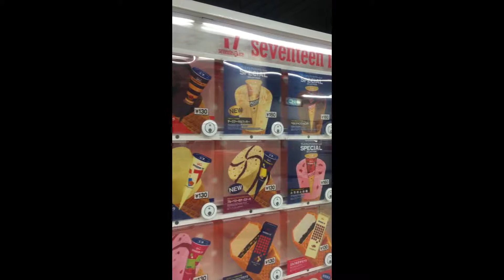ice cream vending machine japan 17 types 温度表示とスイカ付き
17 types of flavors ice cream vending machine there are choco kinds a lot
最近の自販機は温度が書いてあるんですね　なんででしょうね？

other videos list here!

Please add my twitter and facebook and retweet!